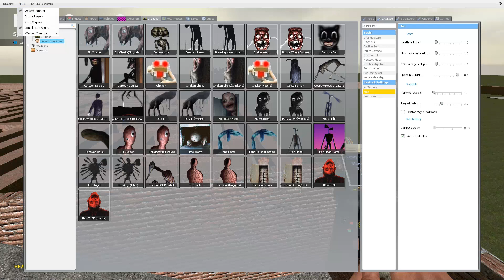TREVOR HENDERSON VS MAZE - Garrys Mod Sandbox